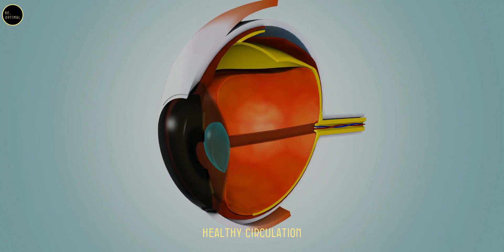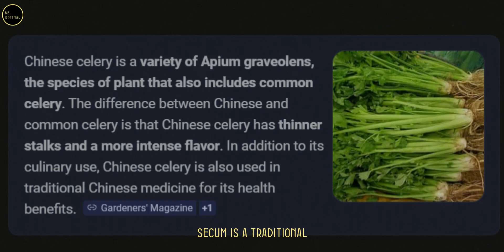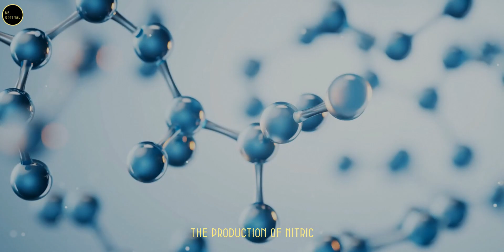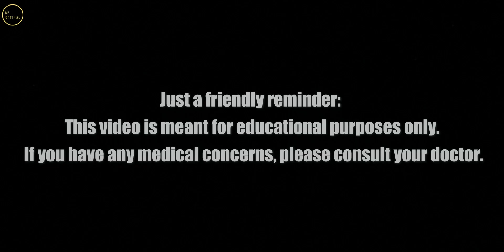3 Super FOODS That Can SAVE Your EYESIGHT & BRAIN Health : Dr. William Li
Did you know that the right foods can protect your eyesight, boost brain function, and even reduce stress? In this powerful talk, physician-scientist and bestselling author Dr. William Li shares groundbreaking insights into how over 200 foods work as natural medicine—supporting your brain, eyes, metabolism, and longevity.

From preventing dementia to improving memory and reducing eye strain, this video uncovers the real science behind food as medicine and how your daily meals can shape your future health.

🌟 What You’ll Learn:

-How food supports blood flow to the brain and eyes
-Why dark chocolate is a brain-boosting superfood
-The role of nitric oxide in regeneration and cognition
-Simple dietary changes to protect your brain and vision
-Dr. Li’s “Eat to Beat Disease” approach

Dr. Li is a world-renowned physician, scientist, and author of the bestsellers Eat to Beat Disease and Eat to Beat Your Diet. He specializes in using food to activate the body’s natural healing systems.

Topic covered:
-The Importance of Eye Health as We Age
-Introducing Dr. William Li – Expert in Food as Medicine
-How Blood Vessels Impact Vision
-Nutrition’s Role in Preventing Vision Loss
-The Top Superfood for Eye Health: Blueberries
-Why Blueberries? Key Eye Health Benefits
-How to Easily Add Blueberries to Your Diet

1) This video has no negative impact on the original works.
2) This video is also for teaching purposes.
3) It is transformative in nature.
4) I only used bits and pieces of the videos to get the point across where necessary. But we allow ourselves to use them in order to help people in motivational form. If any owners would like me to remove the video, we have no problem with that, just send me a letter